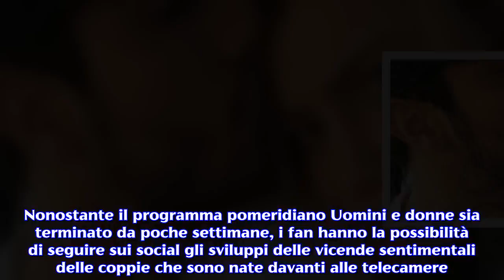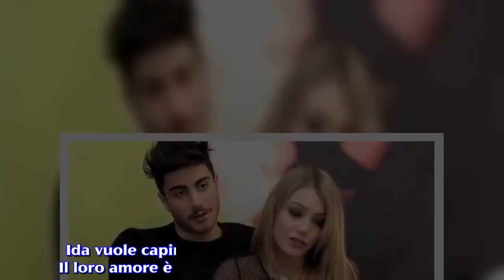Dopo U&D una nuova avventura televisiva per Ida e Riccardo: l'Isola delle Tentazioni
I due hanno ufficializzato la loro partecipazione all'edizione 2018 di Temptation Island, il reality di Canale 5 che mette alla prova le coppie.Nonostante il programma pomeridiano Uomini e donne sia terminato da poche settimane, i fan hanno la possibilità di seguire sui social gli sviluppi delle vicende sentimentali delle coppie che sono nate davanti alle telecamere. Purtroppo nelle ultime ore l'ex tronista Nicolò Brigante ha comunicato la fine della sua storia d'amore con la corteggiatrice Virginia Stablum: non c'è stato alcun tradimento, ma semplicemente non è scattata la scintilla  che avrebbe dovuto alimentare il loro rapporto. La coppia era in fase di trattativa per partecipare alla prossima edizione di Temptation Island perché speravano di poter risolvere i loro problemi partecipando al reality di Canale 5 che partirà nel mese di luglio. Purtroppo le cose sono andate diversamente per il dispiacere del fedele pubblico di Maria De Filippi, che tuttavia avrà modo di appassionarsi alle avventure di un'altra coppia formatasi negli studi di U&D: Ida Platano e Riccardo Guarnieri, ufficializzati come partecipanti dell'Isola delle Tentazioni. Ida vuole capire se Riccardo è la persona giusta. Il loro amore è nato durante il Trono Over di U&D. All'inizio Ida voleva approfondire la conoscenza di altre persone, come Sossio Aruta, mentre Riccardo ha preteso l'esclusiva. La sua breve frequentazione con la personal trainer Antonella ha fatto ingelosire Ida al punto tale da non voler sentire più nessuno e tante sono state le liti e le incomprensioni, ma nessuno dei due ha mai gettato la spugna . Attualmente sono felicemente fidanzati: se da diversi giorni non sono attivi sui social, da poche ore è arrivata la conferma della loro partecipazione al reality.Ida ha spiegato cosa l'abbia spinta a intraprendere questa nuova avventura televisiva: "Sono follemente innamorata di Riccardo, partecipo a Temptation Island perché ho una grandissima responsabilità, ossia mio figlio, e voglio capire se lui è la persona giusta". Venerdì 15 giugno hanno avuto inizio le registrazioni e i due trascorreranno circa tre settimane in aree diverse del villaggio turistico Is Morus Relais in compagnia di tentatori e tentatrici. Riuscirà anche stavolta a trionfare l'amore? I tentatori ufficiali di Temptation Island 2018. Tra i vari tentatori ci sono alcuni già noti al pubblico italiano e uno di questi è Gianfranco Onestini, ossia il fratello del più noto ex tronista Luca. Quest'ultimo è attualmente fidanzato con Ivana Mrazova che ha conosciuto grazie al Grande Fratello Vip. Anche Michael Terlizzi, figlio dell'ex naufrago Franco, metterà a dura prova le fidanzate con il suo fascino. Per quanto riguarda le tentatrici non si hanno ancora notizie certe, ma nei prossimi giorni, dopo le prime registrazioni, se ne saprà certamente di più.